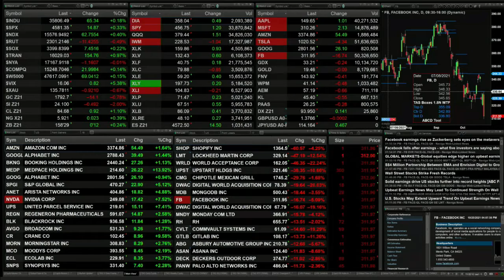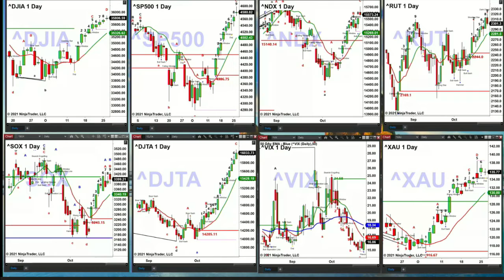November 18th, 4PM ET Market Update on TFNN - 2021